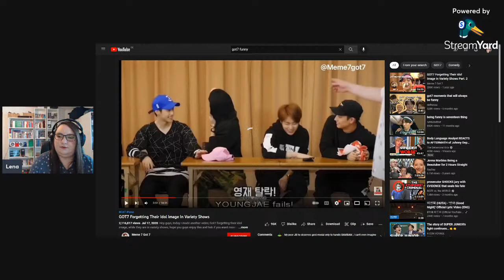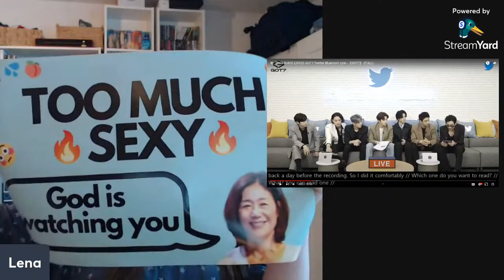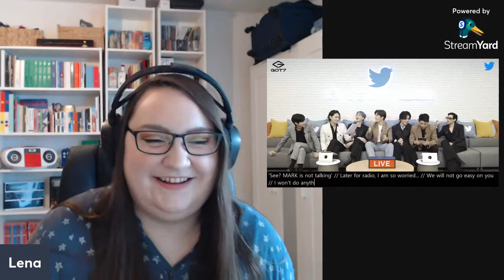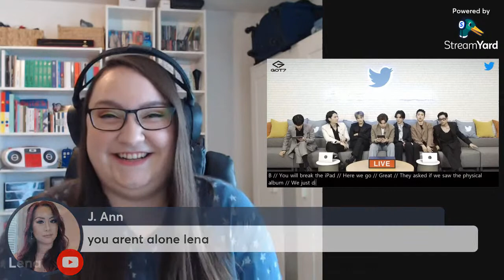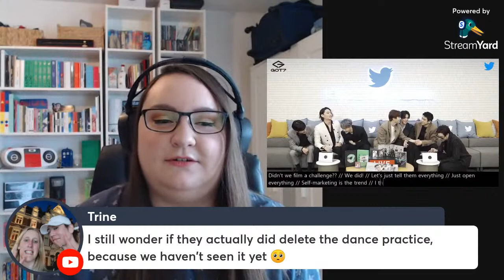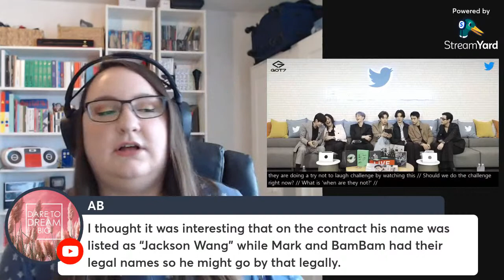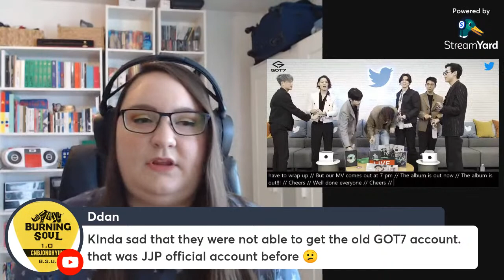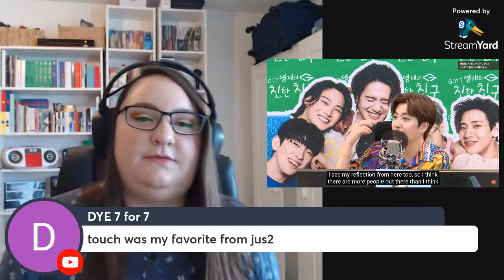GOT7 NANANA Promotion Stream - Twitter Blueroom, Nanana Relay Dance, MBC Radio Reaction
Hey everyone!

We're gonna be watching the GOT7 Relay Dance, MBC Radio appearance and Twitter Blueroom together!
I have no clue if YT will let us do this, if not we'll do it on Twitch instead

I'll be streaming on Twitch later in the day anyways - at 1PM EDT/7 PM CEST/2 AM KST we'll be watching the GOT7 Naver Now appearance there :)